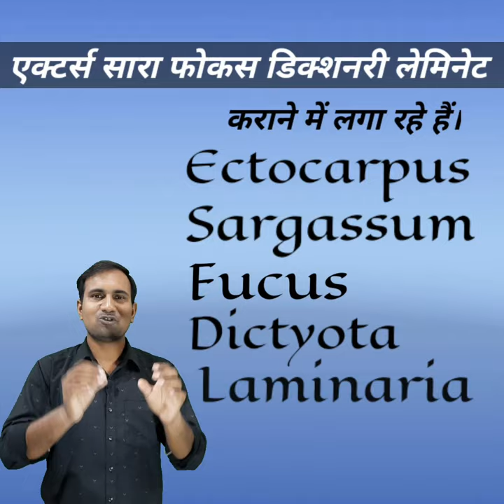Brown Algae | Trick of Examples of Phaeophyceae | Plant Kingdom class 11| Algae class 11/NEET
Algae | Trick of Examples of Phaeophyceae | Plant Kingdom class 11| Algae class 11/NEET

this video contains trick of Examples of Phaeophyceae which is part of Algae.  Algae is divided into three classes Chlorophyceae, Phaeophyceae and Rhodophyceae
Best trick to learn examples of Phaeophyceae or plant kingdom | trick of Biology | trick of plant kingdom | trick of Examples of brown algae | biology for neet |brown algae | biology in hindi | NEET 2021